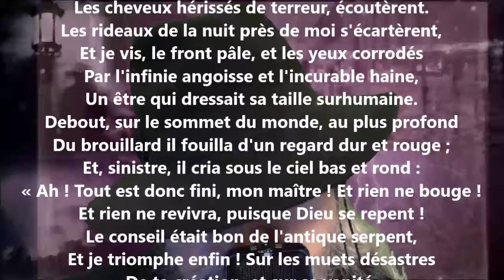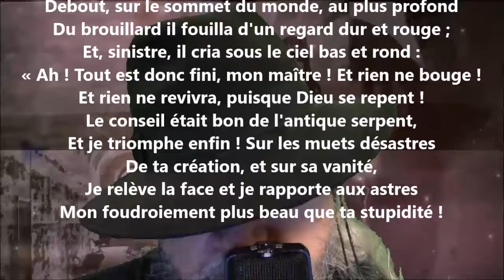La révélation de Jubal IX - Léon Dierx lu par Yvon Jean